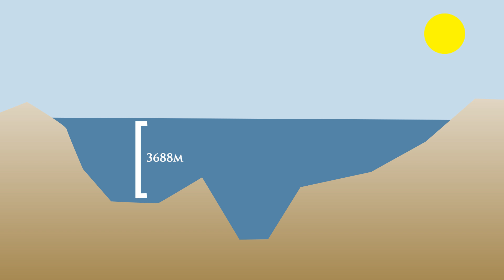What if all the water on Earth froze for five minutes?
What would happen if all the water on Earth froze for five minutes, then turned back into its original form immediately afterwards?

The climate of the Earth has fluctuated quite a bit over the last 4.6 billion years of our planet's history and it can be expected that the climate will continue to change. One of the most intriguing questions in earth science is whether the periods of ice age are over or are we living in a period of time between ice ages?